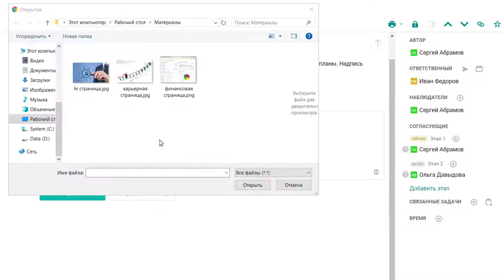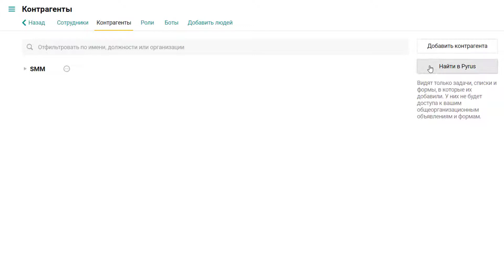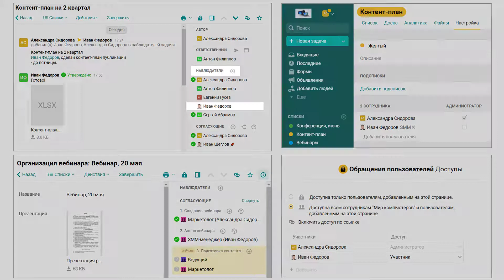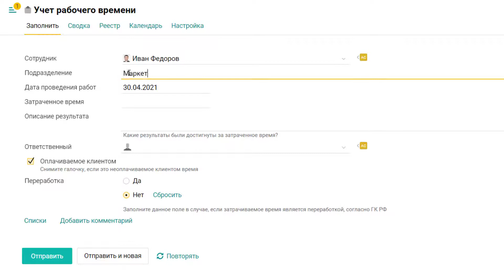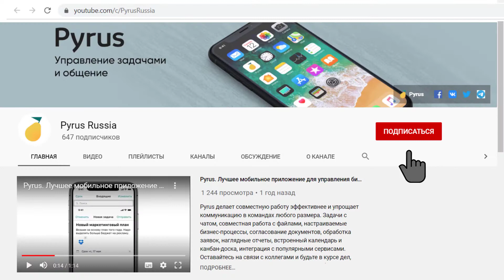Как организовать работу с фрилансерами в Pyrus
В этом видео расскажем, как эффективно организовать в Pyrus работу с фрилансерами и подрядчиками на аутсорсе.

0:43 - Подключаем стороннего сотрудника к Pyrus
1:36 - Приступаем к совместной работе
2:05 - Добавляем фрилансера в бизнес-процессы и проекты
2:37 - К чему есть доступ у стороннего сотрудника
2:51 - Учёт рабочего времени фрилансера
3:56 - Завершение работы с фрилансером
4:08 - Организация работы с любыми контрагентами

Станьте экспертом в Pyrus!